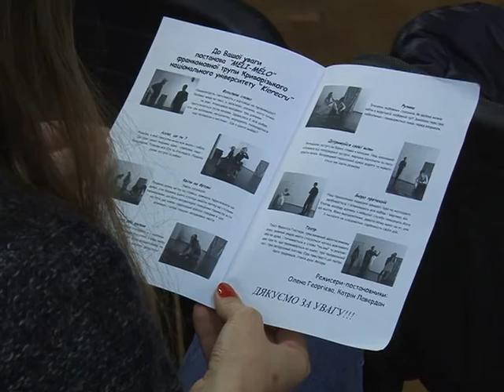Французький театр в КНУ